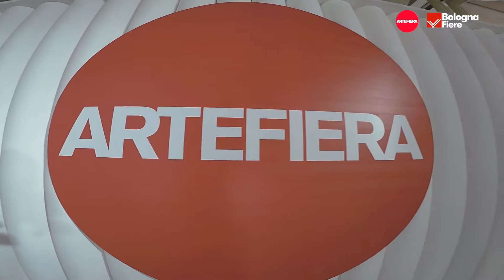ARTE FIERA 2015 | "points of view/punti di vista" !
i visitatori di Arte Fiera 2015 ripresi in maniera insolita nei padiglioni della Fiera mentre si aggirano tra i corridoi e gli stand delle Gallerie d'Arte ! Arte Fiera, a BolognaFiere dal 23 al 26 gennaio - video by Bolognachanneltv
sito e social Arte Fiera: